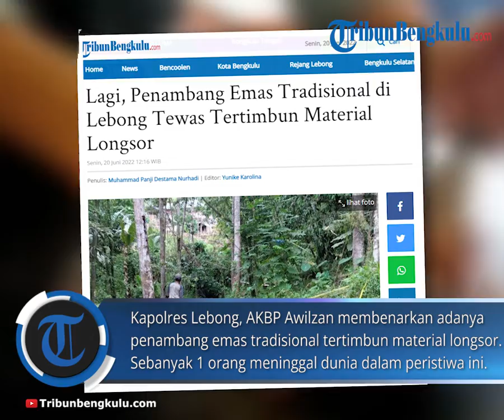Lagi, Penambang Emas Tradisional di Lebong Tewas Tertimbun Material Longsor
TRIBUNBENGKULU.COM, LEBONG - Salah seorang penambang emas tradisional di Kabupaten Lebong tewas tertimbun material longsor di lokasi tambang peninggalan Belanda di Desa Lebong Tambang Kecamatan Lebong Utara.

Diketahui korban penambang emas tradisional itu bernama Suyadi 50 tahun warga Dusun II Pondok Cina Desa Lebong Tambang Kabupaten Lebong.

Kapolres Lebong, AKBP Awilzan membenarkan adanya penambang emas tradisional tertimbun material longsor. Sebanyak 1 orang meninggal dunia dalam peristiwa ini.

"Hari Minggu 19 Juni 2022 sekitar 15.00 WIB, kami mendapatkan laporan adanya korban tertimbun material longsor," kata AKBP Awilzan kepada Tribunbengkulu.com, Senin (20/6/2022).

Lanjut Awilzan, berawal korban bersama 3 rekan lainnya sedang mengumpulkan material di lokasi tanah aliran sungai.

"Penambangan ini dilakukan sejak Jumat 17 Juni 2022, korban tertimbun material lebih kurang 15 menit," ujar AKBP Awilzan.

Ajun Komisaris Besar Polisi ini menjelaskan, rekan korban Hadli dan Evi mencoba mengeluarkan korban dari timbunan tanah dan dibantu masyarakat sekitar.

"Setelah berhasil dikeluarkan dari timbunan tanah, lalu korban dibawa ke puskesmas Muara Aman Kabupaten Lebong, namun kondisi korban sudah tidak bernafas lagi. Akan tetapi keluarga korban tidak yakin atas keadaan korban saat itu," ucap AKBP Awilzan.

Berlanjut korban dibawa ke Rumah Sakit Tanjung Kabupaten Lebong, sesampai di Rumah Sakit Ujung Tanjung korban sudah dinyatakan meninggal dunia.